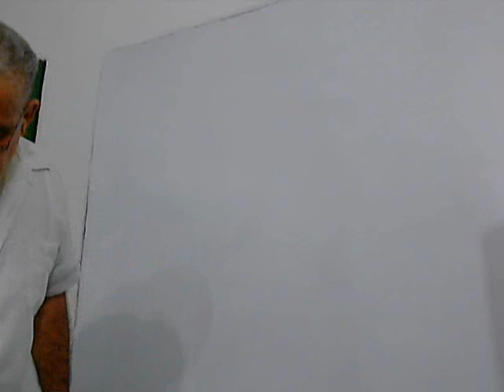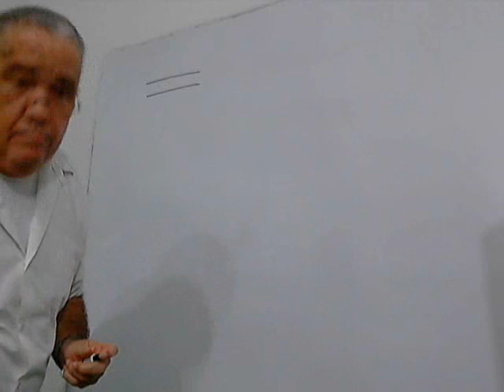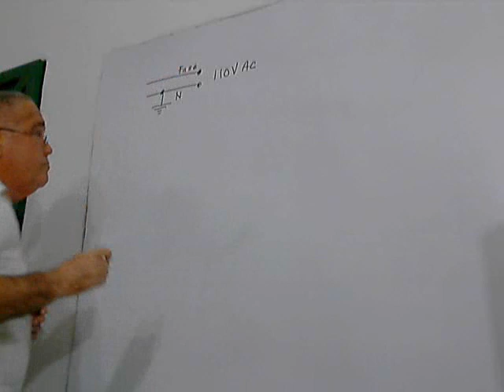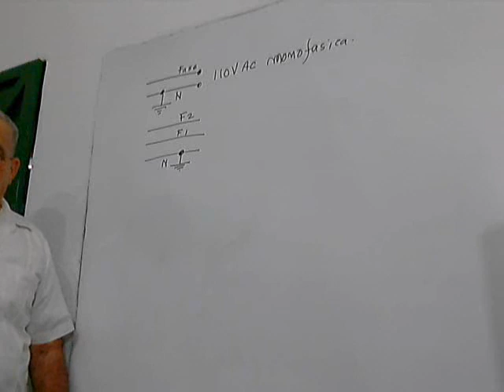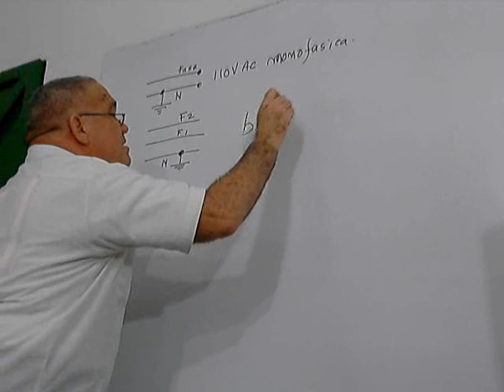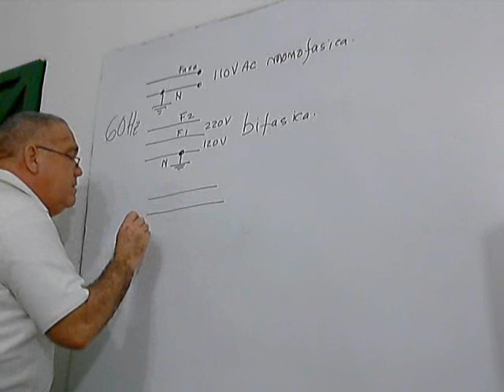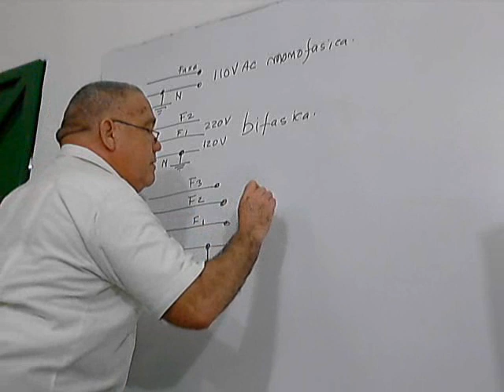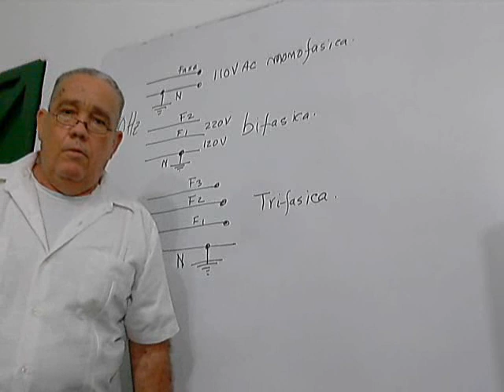corriente alterna monofasica bifasica trifasica